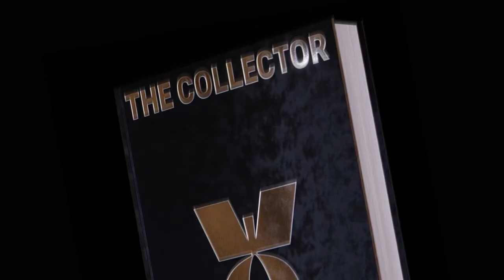Николай Иронов 2.0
Представляем самое масштабное обновление технологий Николая Иронова с момента его создания.

Первые работы Иронова нашли свое применение в сотнях бизнесов, поражая клиентов своей смелостью и оригинальностью. Тем временем команда разработчиков продолжала накапливать данные и развивать дизайнерские способности Николая.

Сегодня технология генеративного дизайна переходит на новый уровень.
Иронов произвел настоящую революцию в графическом дизайне и продолжает удивлять своих заказчиков разнообразием и свежестью решений. К настоящему моменту в портфолио Николая уже более 1400 проектов.

Теперь у Николая Иронова новый мозг. В свежих логотипах начинают активно использоваться абстракции, инициалы, лаконичные геометрические формы, шрифтовые композиции и другие изобразительные решения, которые помогают Иронову эффективно конкурировать с профессиональными дизайнерами, работающими в разных стилях.